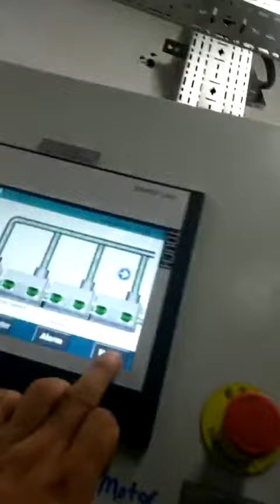Multi-component fiber opening and recycling production line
Used for opening and recycling raw materials such as clothes, fabrics, and non-woven fabrics.

Open raw materials into fiber state for filling/spinning/non-woven fabrics.
It is especially suitable for processing various types of mixed raw materials.